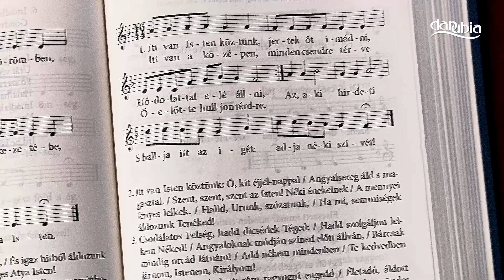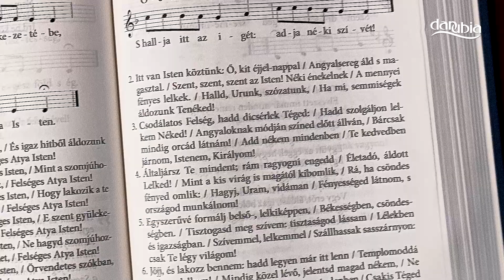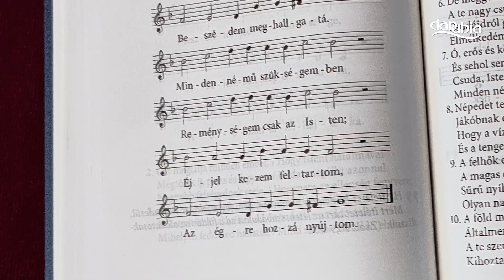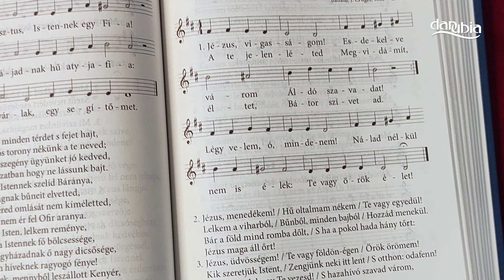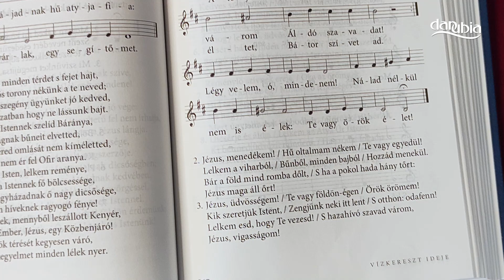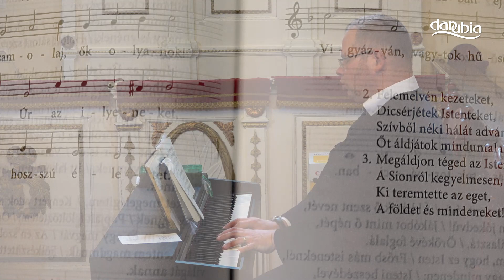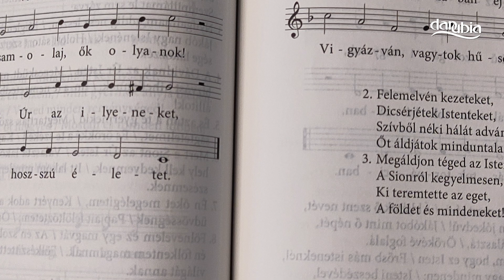Református istentisztelet közvetítése Tahitótfaluból - 2023. október 29.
Istentisztelet közvetítése felvételről a Tahitótfalui Református Templomból
Szolgálattevő: nt. dr. Árvavölgyi Béla lelkipásztor

A felvétel 2023. október 22-én készült